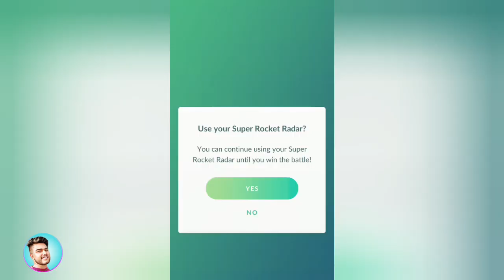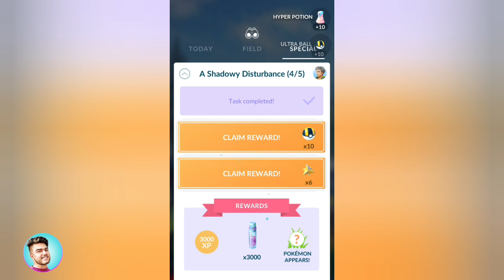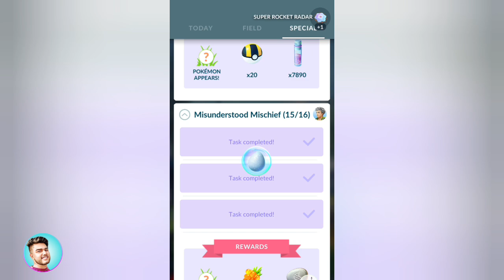How To Get Free Mega Rayquaza In Pokemon Go 2023 | Go Fest 2023 🔥 Free Mega Rayquaza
Get Free Mega Rayquaza without Walking and Moving. Go Fest 2023 Extra Tips!